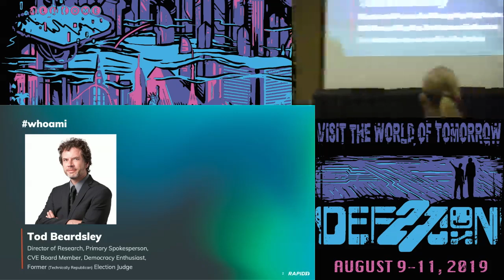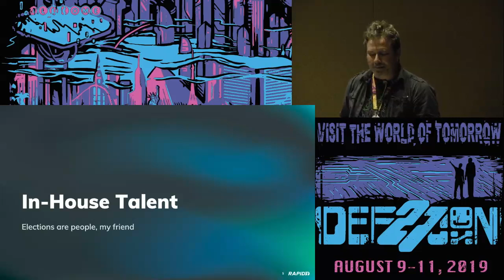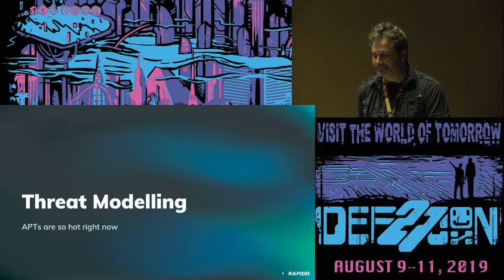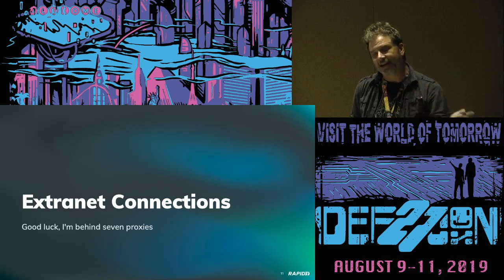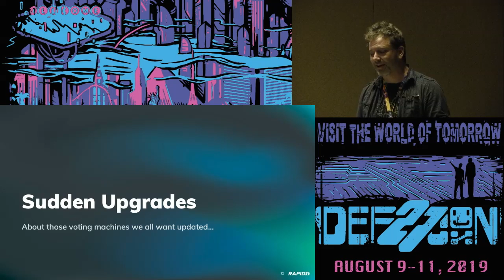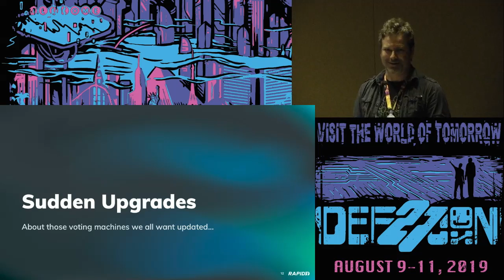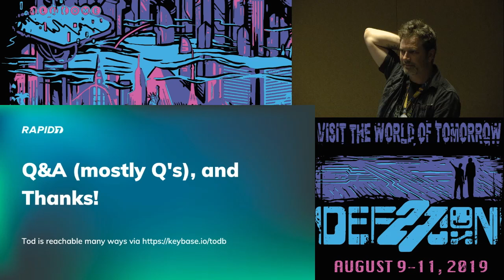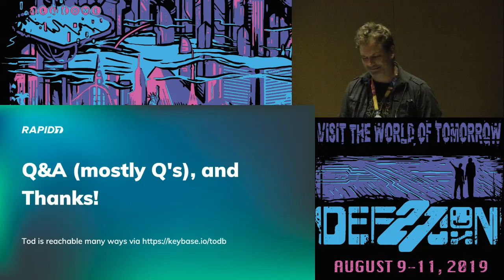Tod Beardsley - Securing Voting Systems Beyond Paper Ballots - DEF CON 27 Voting Village